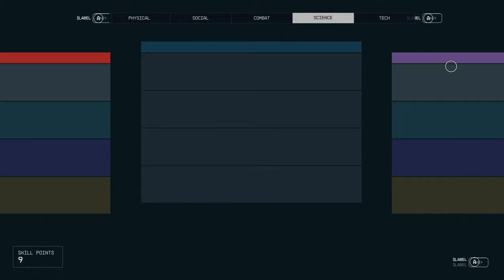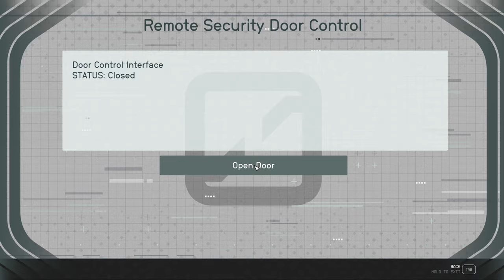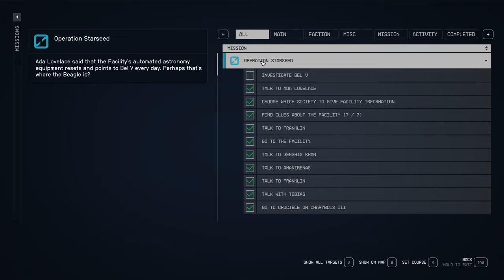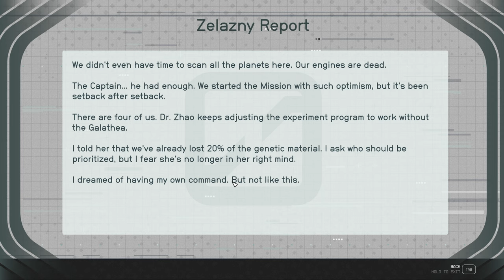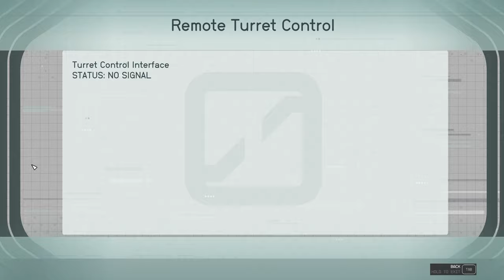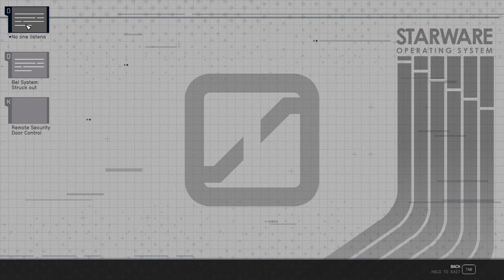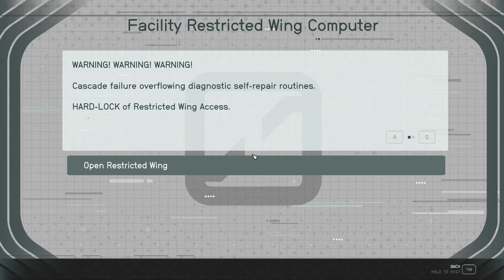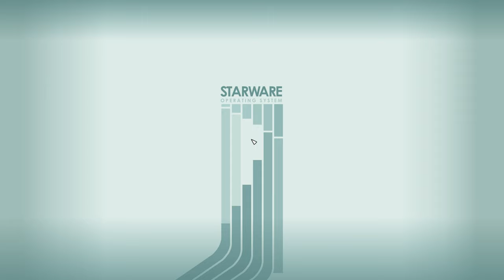Operation Starseed Part 2 - Episode 45 - LET'S PLAY: Into The Starfield - [NO COMMENTARY] 1440p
Join us on an epic journey through the mysterious world of Starfield! In this thrilling episode, we infiltrate a high-security facility, battle our way to the reset controls, and face a last-minute twist that will leave you on the edge of your seat. But that’s not all – we also recruit a new crew member for our ship, setting the stage for our next interstellar adventure. Buckle up, space explorers! 🚀🌌

*🌟 Mission Debrief:*
*Initiated:*
*Concluded:* Operation Starseed